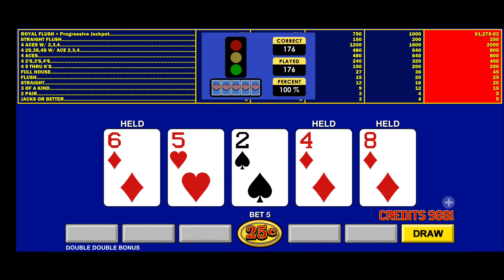#154 Practice Double Double Bonus Video Poker - Getting ready for Vegas, 200 hands, Two 4oaK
This is a 200 hand Double Double Bonus Poker practice session using the VideoPoker.com Classic Games App with Perfect Play Training active.

Chapters:
0:00  Intro
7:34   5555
11:11  QQQQ